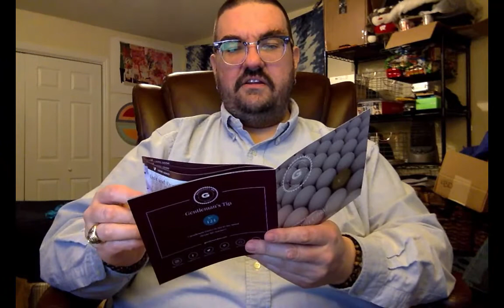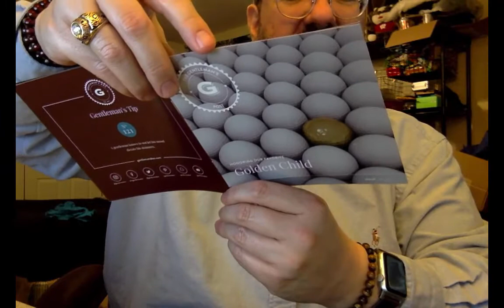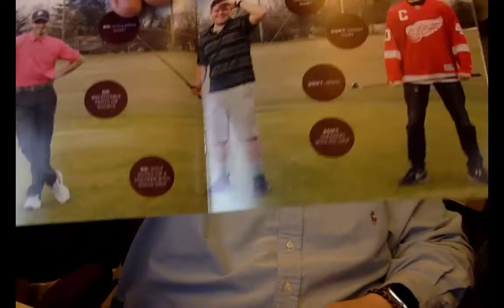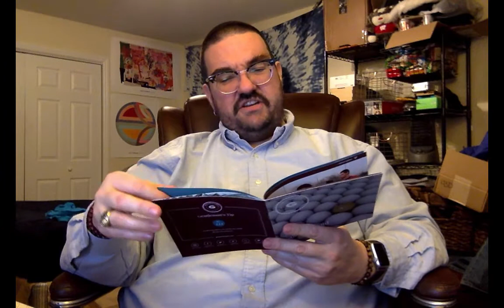Gentleman's Box April 2018 Our Favorite Golden Child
Gentleman's Box is a monthly mens' accessories subscription service.  For $25 a month, you'll get an assortment of mens' accessories, all curated around a particular theme.